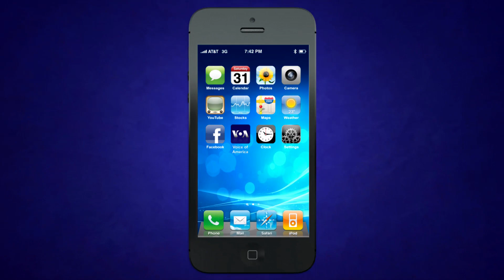Sehrli diyordagi talab va imkoniyatlar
Qo’shma Shtatlarni sehrli diyor deyishadi, lekin har bir jamiyatning o’z talab-shartlari bor. Bugungi mehmonimiz – muhojirlik sinovlaridan o’tib, bu o’lkada muvaffaqiyat qozongan o’zbekistonlik Nodir Zokirov. Amerikada qariyb 10 yildan beri yashab, Jahon Bankida huquqshunoslik sohasida ishlaydi.